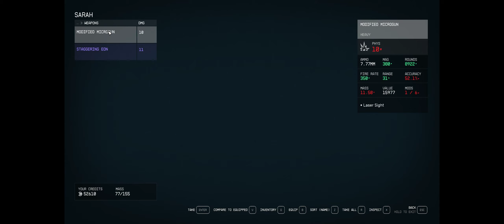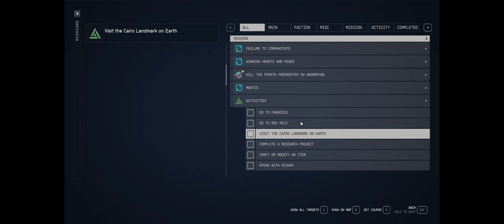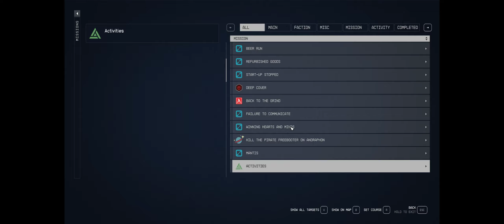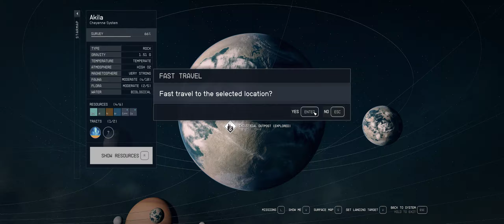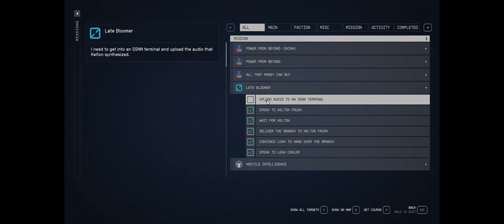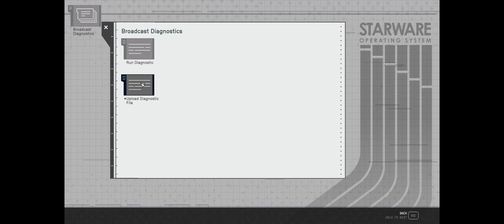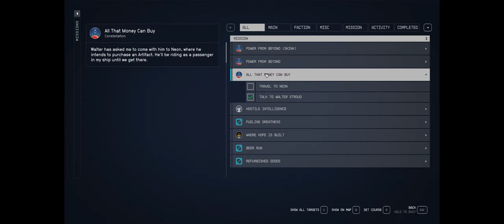Starfield Part 176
Having gained the tree branch from Akila city, I return to New Atlantis.